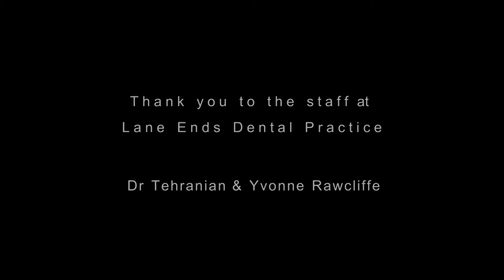No Pain, No Gain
Using pain within a training system for physical intervention and breakaway is a contentious issue.

Blanket bans on pain or advising staff they "aren't allowed" to defend themselves against an attacker using pain, even if they are bigger and stronger has unintended consequences.

Consequences that could cause far greater injury than the implementation of a strike or restrictive hold.